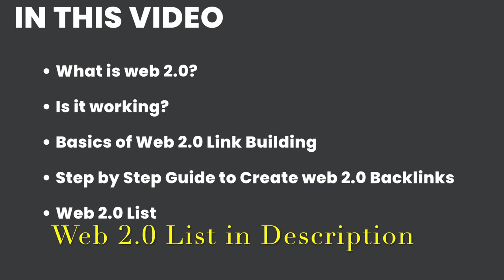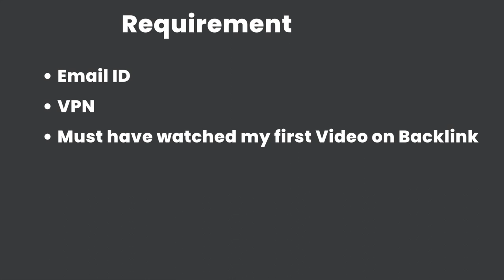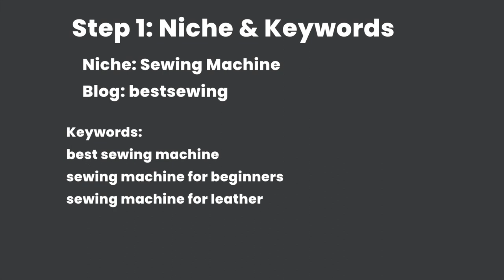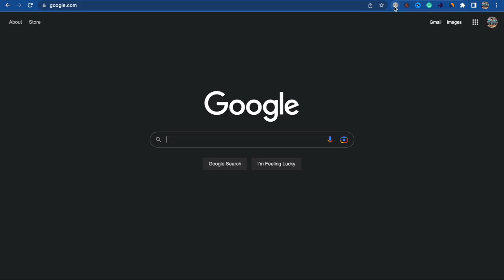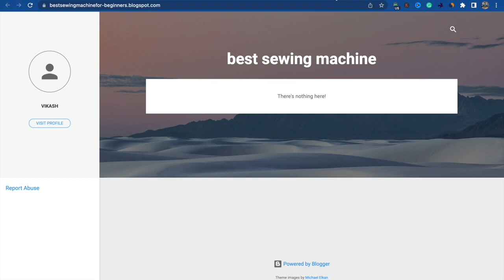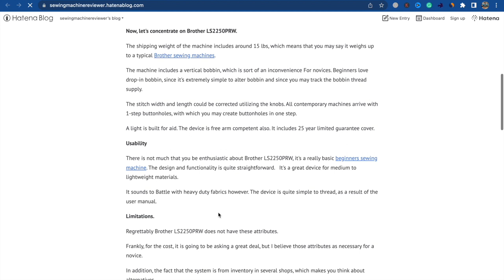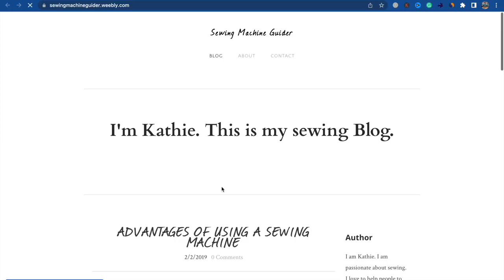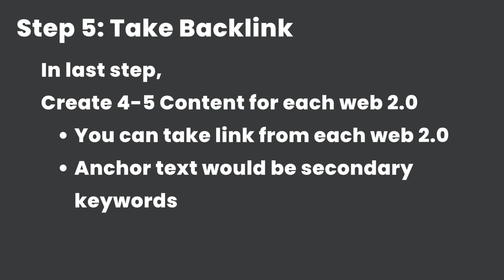Backlink Series 2 (Web 2.0 Backlink Practical Video) - Backlink कैसे बनाये?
Welcome Everyone!

Video Title is How To Create Backlinks in Hindi - Web 2.0 Backlinks - Practical Video.

So Today, I will talk about how to create web 2.0 backlinks.

This is not a theoretical video. This is a practical video, from very basic(zero level).

I have done everything practically in this video and shown you how to create web 2.0 backlink for your niche blog and start ranking.

(Send receipt and get access to premium Group)

About Creator:
Vikash Kumar (Blogger Vikash)